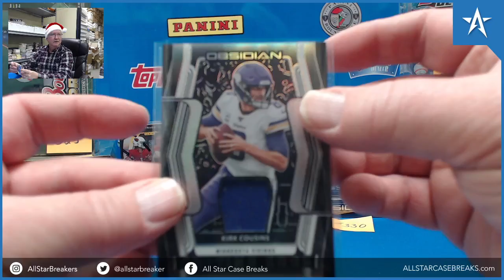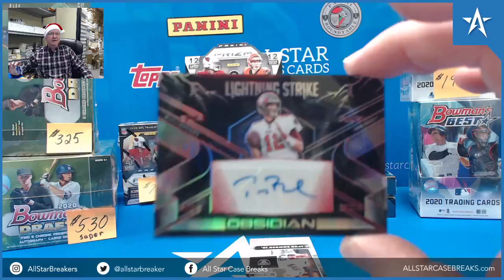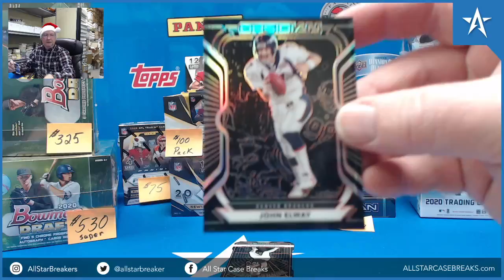Ezekiel Elliott Contra & CeeDee Lamb RC JRSY Auto - 2020 Panini Obsidian Football Hobby Box Break!